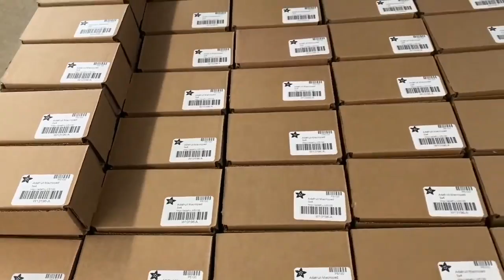Made in NYC 8/4/2021 Featuring a Selection of Reflowed Boards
Time lapse of Pick 'n Place machine placing LEDs on CharliePlex Matrices (0:04)

Programming the stencil program for the Circuit Playground Bluefruit (0:37)

Boxes and Boxes of MacroPads (0:57)

Tester being soldered and assembled (1:03)

Reflow oven time lapse (1:24)

Programming an HDMI Driver board (1:45)

A selection reflowed boards (2:11)

Disney building beginning to take shape (2:30)